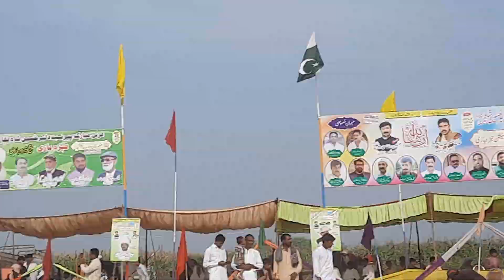Tent Pegging || Neza Bazi || Mela kanjwani 454